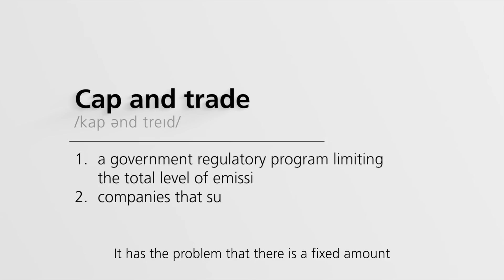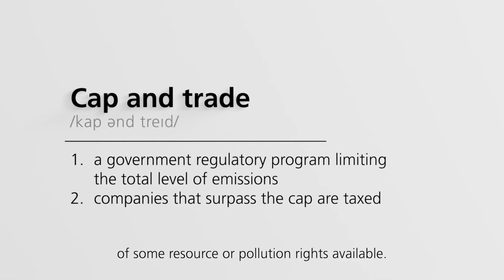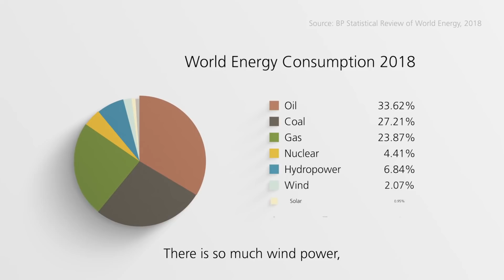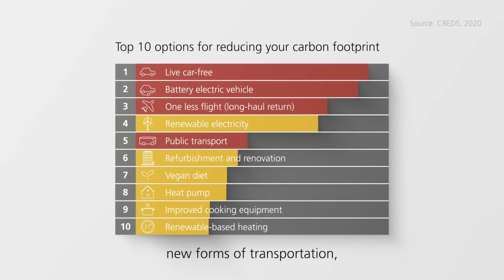A New Normal | Episode 3: Sustainability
How will COVID-19 impact the future of sustainable development? We’ve seen how the planet starts healing when people stay at home and travel less. In our third episode of “A new normal”, Nobel Laureates explain that the measures taken now shouldn’t be directed towards a high-carbon future but pave the way to green investments and a transition to clean energy.

We’ve teamed up with more than 50 Nobel Laureates in Economic Sciences. Together, we tackle questions around sustainability, technology, finance and society.